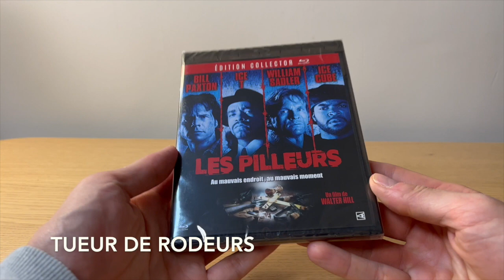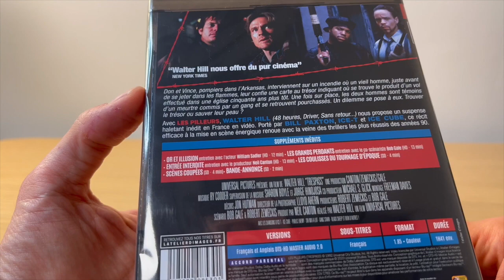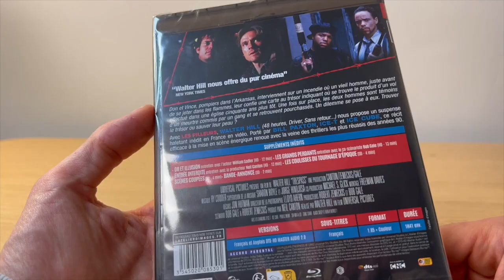TRESPASS (LES PILLEURS) ★ INÉDIT!!! UNBOXING ÉDITION COLLECTOR BLU-RAY L’ATELIER D'IMAGES!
STEELBOOK BLU-RAY MYSTIC RIVER UNBOXING!